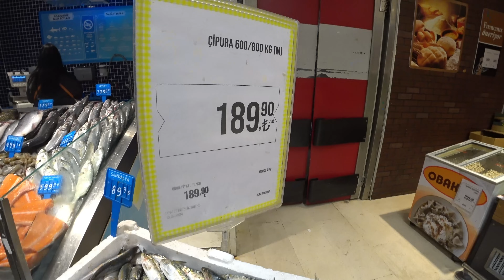Турки своего добились / Пустой Махмутлар / Приезжих разогнали / Туристов нет / Влог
В Турции уже очень комфортная погода, но улицы пустые. Очень непривычно. Приезжих разогнали, а туристы ещё не приехали. Вот такая жизнь в Турции. Турция сегодня.

Ссылка на видео на нашем Yandex Zenканале